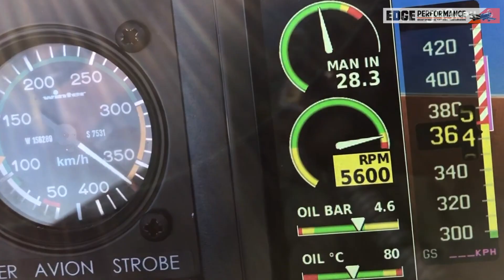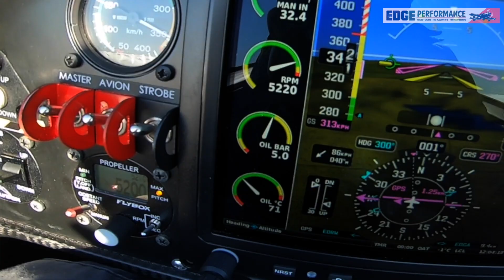official TARRAGON AIRCRAFT Dealer with EDGE PERFORMANCE EP912STi 155hp!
OFFICIAL TARRAGON AIRCRAFT DEALERSHIP

EDGE PERFORMANCE EP912STi with 155hp by SKY-TIME AEROENGINES!

We perform the following to your ROTAX engine:
Welded crankshaft
Balancing of crankshaft
Install EFI (Electronic Fuel Injection)
Install forged EP pistons with 8.5:1 CR with ceramic and teflon coating
Modify the gearbox for increased power and torque
Install our Turbocharger with dual port wastegate actuator
Install our ECU operated boost controller
Install modified 914 exhaust and muffler to our spec
Install EP Turbo camshaft

Lower fuel consumption
No vapor lock
No carb icing
No “carb-sync”
Save 1-3Kg over stock configuration
Smoother running and far less vibration
Increase in power
Lower idle for shorter landings
Will start even in -35° just like a modern car due to high-pressure fuel injectors

All glory2theLORDjesus!